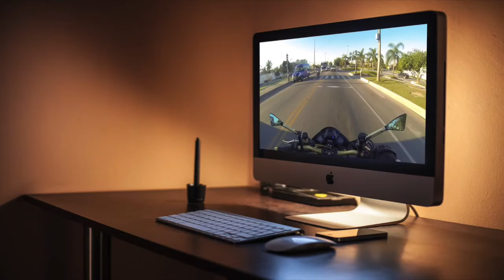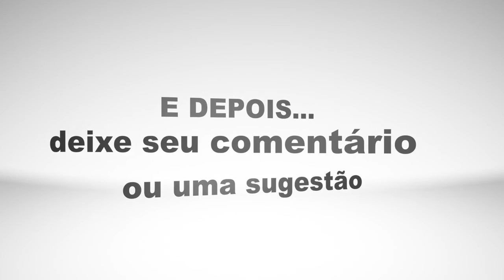✓ Honda CB1000R Black - Meus equipamentos de segurança ! CQC